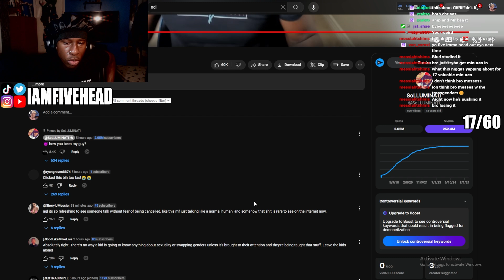Solluinati CRASHING OUT Over 2K Gameplay???